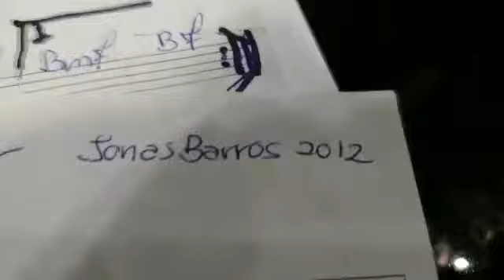26 de março de 2020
O Samba e o Nosso Amor Mike Oliveira em Estúdio gravando Bandolim